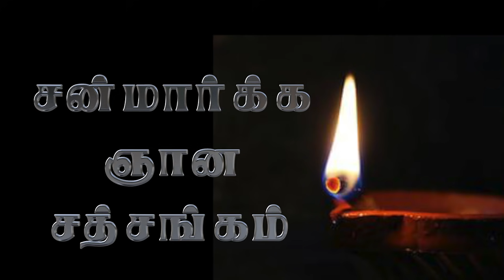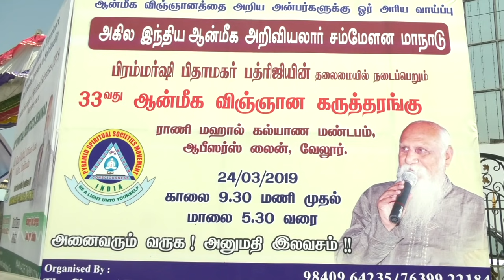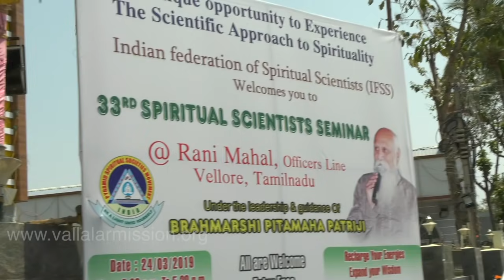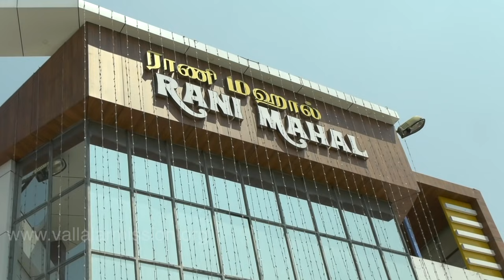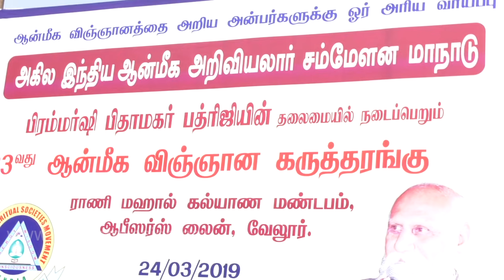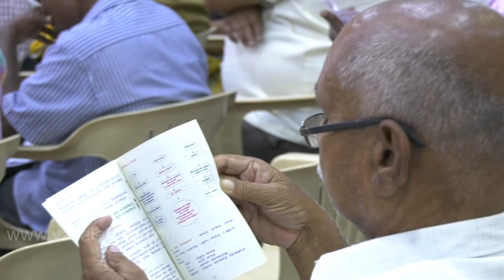விஞ்ஞானமும் மெய்ஞ்ஞானமும் | வள்ளலார் சன்மார்க்க ஞானசத்சங்கம் | சாது ஜானகிராமன் | Vallalar Satsang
அருட்பெருஞ்ஜோதி வந்தனம், விஞ்ஞானமும் மெய்ஞ்ஞானமும் என்ற பொருளில் வேலூாில் நடைபெற்ற சன்மார்க்க சத்சங்கம்
Arutperunjothi vanakam, vallalar Sanmarga satsang by sadhu Janagiraman from vallalarmission